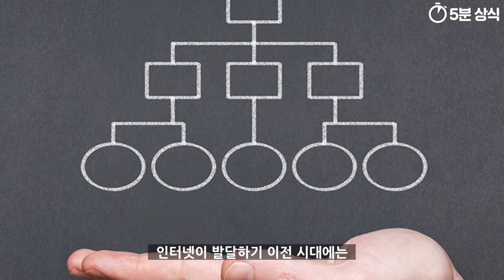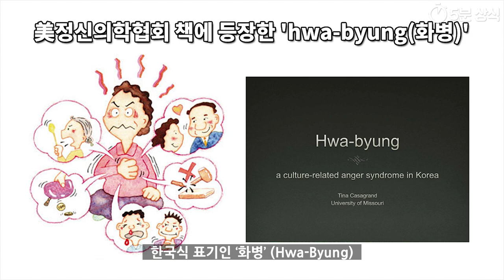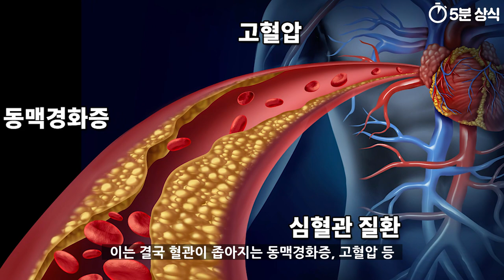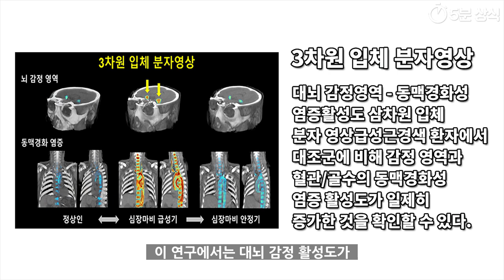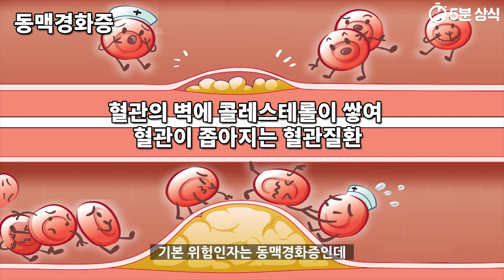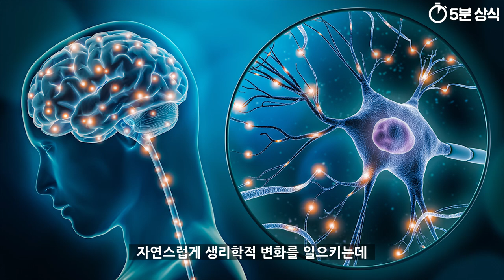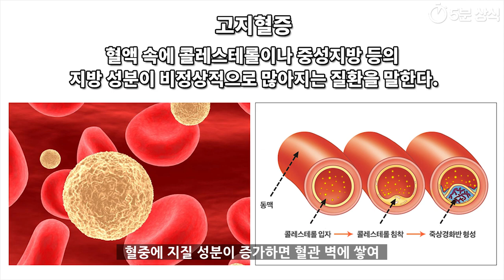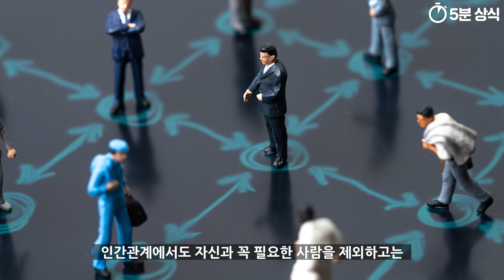분노 조절이 안되면 급사 확률이 높은 이유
스트레스가 쌓일 때의 사람들 중에서는
화를 잘 내는 사람도 있으며
혹은 화를 잘 참는 사람도 있습니다.

무조건적으로 화를 참는 것이 능사는 아니지만
그렇다고 해서 화를 다스리지 못해
폭발하는 습관도 건강에 치명적일 수 있습니다.